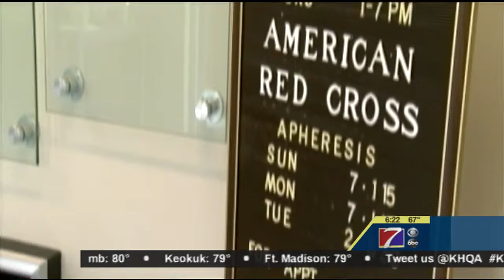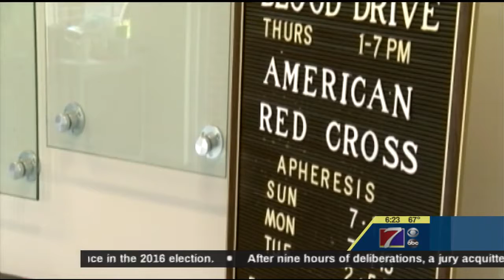KHQA - Red Cross '12 Hours of Giving' (May 18th, 5 a.m. interview)